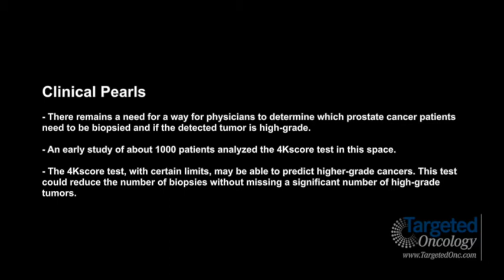Dr. Concepcion on the 4Kscore Test as a Predictor of High-Grade Prostate Cancer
Raoul S. Concepcion, MD, FACS, Urology Associates P.C., discusses the potential for the 4Kscore test as a
predictor of high-grade prostate cancer.